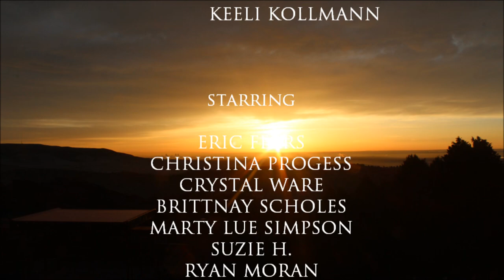Hanna Marti Red Rocks Documentary